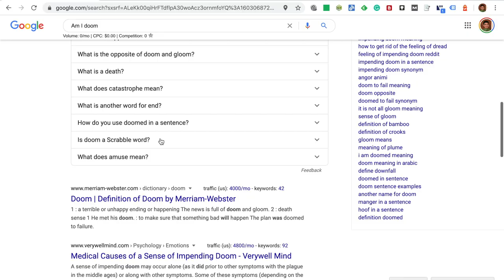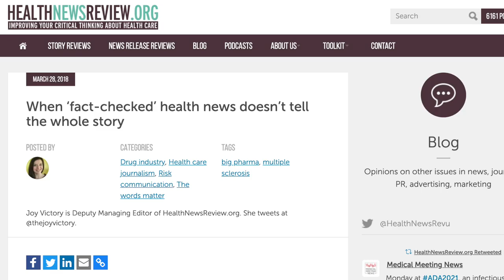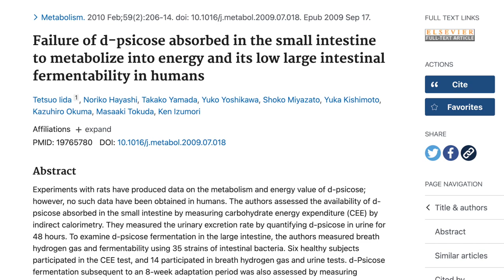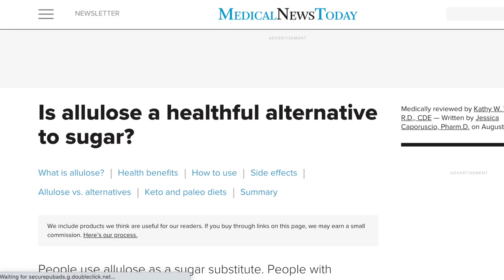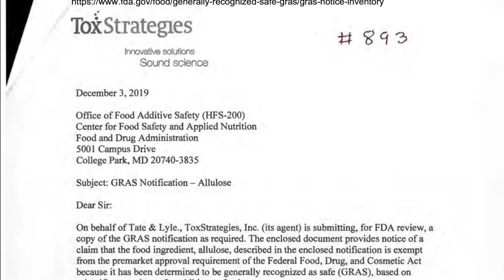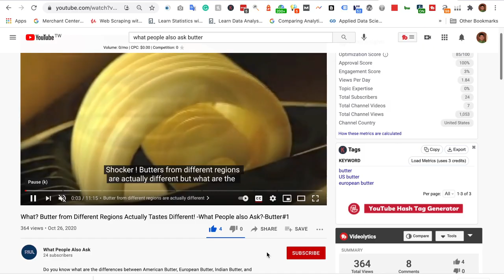Allulose: Real sugar, bake like sugar, but with virtually no calories? What is the catch?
This video explored what people ask about Allulose on Google, and we will focus on the following questions.

0:00 What people also ask about Allulose?
1:12 Is Allulose good for you?
3:30 Is Allulose safe?
4:38 Does Allulose behave like regular sugar when used in baking?

Further readings:
Allulose: Medical Value, Potential Benefits and Side Effects, and Baking Applications - What People Also Ask?

Is Allulose a Healthy Sweetener?

Failure of d-psicose absorbed in the small intestine to metabolize into energy and its low large intestinal fermentability in humans

Dietary D-psicose reduced visceral fat mass in high-fat diet-induced obese rats

When ‘fact-checked’ health news doesn’t tell the whole story

Why fact-checking alone often fails us on health care topics

How safe is Allulose?